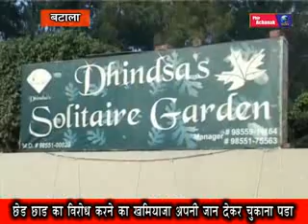CRIME REPORT:LADY TEACHER SHOOT DEAD IN MARRIAGE PALACE AT BATALA